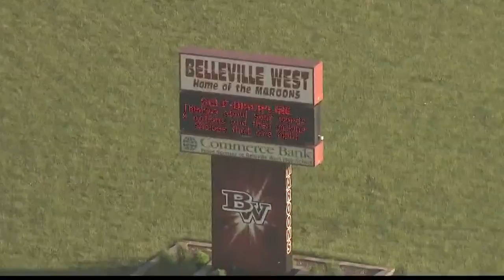Students will return to class this morning at Belleville East High School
This morning  that student is in police custody. And his mom is the one who turned him in.